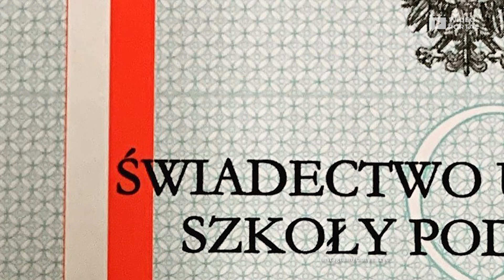Borys Szyc wywołał aferę świadectwem córki. Dlaczego? | Wideoportal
Borys Szyc pochwalił się w social mediach świetnym świadectwem córki na zakończenie podstawówki. Z miejsca wybuchła afera. Dlaczego zdecydował się na taki krok?

TOP 10